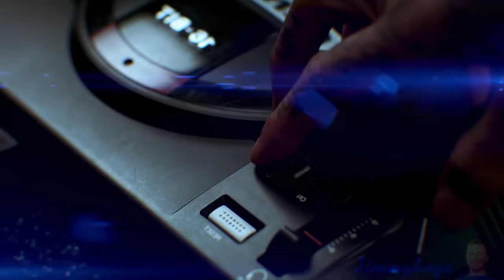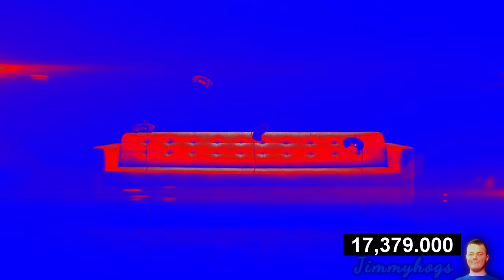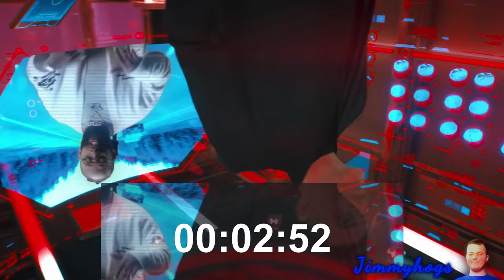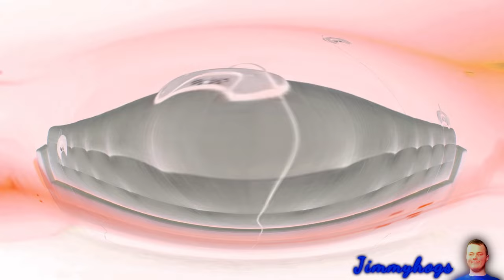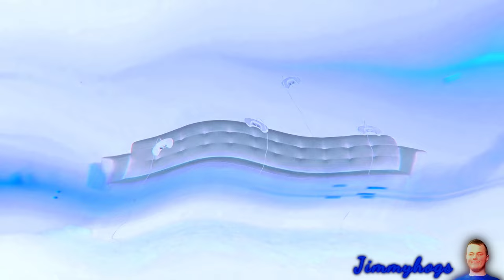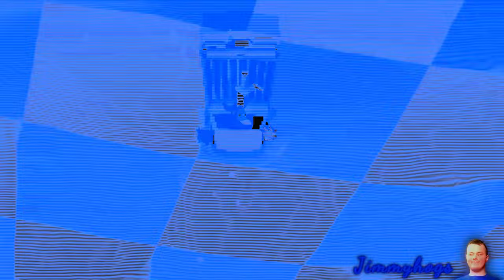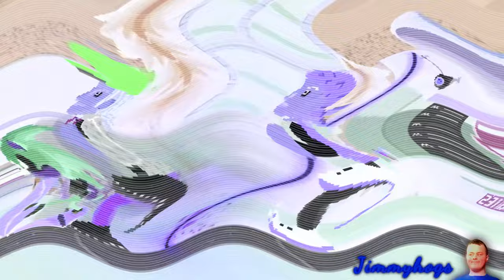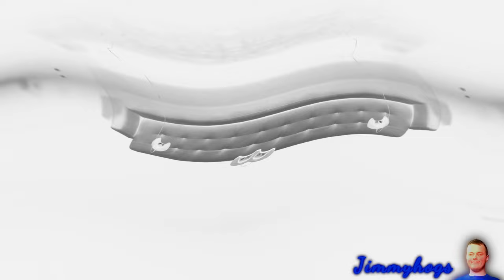Preview 2 Speed Me Up Extended^3 Effects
This is what I tried to get out last week lol
Effects List:
1. Normal
2. Mari Group
3. Painis Major
4. G Major 928
5. Horror Effect 1.0
6. Prussian Blue
7. Hiraya Punch
8. Sunrust Major
9. G Major 19
10. Weird Paul PFP Major
11. Not Scary
12. Los Angeles Major
13. Q Major
14. Pinchy Swirl Major 595
15. Red Sponge
16. OYG G Major 5
17. P Major
18. You're So Girlpunk Emocore Major
19. Mirror And Other
20. X Major 322
21. Weird Paul Major
22. H Major 200
23. Slow Punch
24. Cassius Swirl
25. Even X Discontinues
26. Herring Cove Major
27. Happy X
28. Milk X
29. G Major 9000
30. G Major 62
31. G Major 755
32. DarkSoulist Major
33. Zoopals Effect V3
34. Dry Wave Major
35. Pizza Pizza
36. Angel's Blast
37. Afternoon Major
38. A Major
39. Are You Recording Jordan Major
40. Distorted X
41. FKFJGRH170499
42. G Major 6
43. G Major 95
44. I Drained X
45. G Major C
46. I Spoiled X V2
47. Jimmyhogs Major
48. Implosion Major
49. GMA by Jamie Shaffer
50. G Major 5107
51. Fat Major
52. G Major 125
53. G Major 991
54. G Major 1162
55. G Major 556
56. G Major 439
57. G Major 53
58. G Major 69
59. G Major 54
60. G Major 78
61. G Major 803 V2
62. Kansas Major
63. Light Up X!
64. G Major 20
65. Red Out
66. G Major 800
67. G Major TPC2023
68. G Major by LTV MCA
69. Luig Group (Improved)
70. OK Major
71. N Major
72. Nicktoons Major
73. M Major
74. J Major 2006
75. G Major 82
76. G Major 19 (BG)
77. Random Mirror
78. G Major 14 (RJK)
79. Cool Blue Sliders
80. Deunta Cisse Major 12
81. Frost Major
82. Deaf 2.0
83. Bowl Cut Major
84. G Major 29
85. Stocking Major
86. G Major 14
87. France Major
88. G Major 259
89. G Major 44 V2
90. 9YearOldMemeMaker Major
91. G Major 502
92. Oppo Oppo
93. Meat Aid
94. Dais Group
95. I Sused X
96. AutoVocoding
97. Random Mirror
98. 2 X's Sound Like Green X
99. DMA
100. G Major 9
101. Hitting
102. Morning Night
103. R Major 546
104. Stereo Bliss
105. Dark Blue Devil
106. My Last Album Major
107. N Major 35
108. Pregnant
109. X Major 2744
110. I Major 8627
111. I Wind Of X
112. G Major 177
113. G Major 100
114. Green
115. Earth Tones
116. Breathtaking Major
117. DM3 (Meowhogs)
118. L Major
119. Grizz Major
120. DUI Major
121. G Major 3722
Verse of the day: 1 John 4:19 KJV